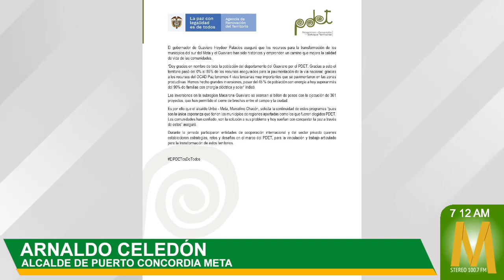38 proyectos están para asignación de recursos en Puerto Concordia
MaranduaNoticias • 38 proyectos están para asignación de recursos en Puerto Concordia

Arnaldo Celedón, alcalde de Puerto Concordia, manifestó que se siente satisfecho con lo que se ha logrado en el programa municipios PDET y agradeció a su equipo de trabajo, que de manera articulada han hecho sus aportes a esos logros.

Dice el mandatario, que el municipio de Puerto Concordia sigue siendo el municipio piloto en el sector agrícola y ganadero como municipio de Programas de Desarrollo con Enfoque Territorial - PDET. De igual manera, Celedón afirma que Puerto Concordia tiene más de 38 proyectos que están haciendo curso para asignación de recursos para su respectiva inversión, de los que destacó la entrega de 524 unidades sanitarias rurales, uno de los proyectos que está avanzando, también en vías, pero la mayoría de los proyectos están estructurados para el sector agropecuario. Dice que han pedido puntualmente al gobierno una mayor agilidad en el proceso de viabilizar y aprobar los proyectos